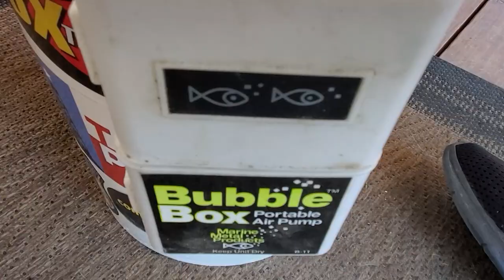NEW Animals On The Property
Jared Crocker

Follow my families channels
The Crockers
Crocker Simply Southern
The Reel MattCrocker
Crockers Uncensored
ShootDang TV

Shootdang.TV for all your Shootdang gear!